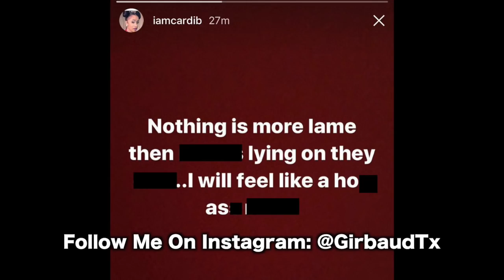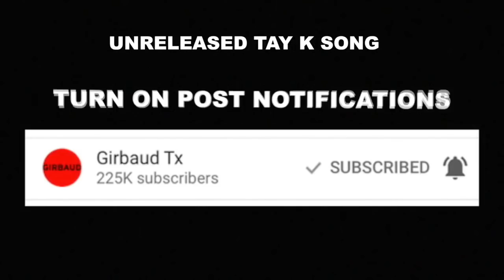Cardi B Responds to King Yella saying he smashed before offset